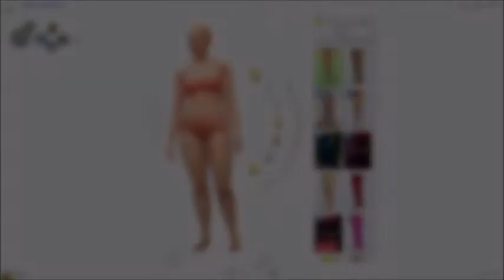The Sims 4 | Create a Sim | 'Inspired' Winifred "Winnie" Sanderson | Hocus Pocus (Bette Midler)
Video Starts in 0:09
Open Me 💕

Today I am Creating a New Sim in the Sims 4. 'Inspired' Winifred Sanderson from Hocus Pocus Played by Bette Midler.
Loved this film as a Child, Thought it was Hilarious
Not sure who was my favourite character though.
I was playing around with Lip Slider Mods and Mouth Presets to get Winifreds Amazing Smile and Teeth.

So what do you think of my Inspired Version of Winifred?
Did I do a Good Job?
Let Me Know Using the Comment Section Below

Custom Content (TSR) The Sims Resource

Dark Witch Fantasy Music - The Coven ( Dark Violin )
Composed & Produced by Peter Gundry

💕 AVAILABLE TO DOWNLOAD ON THE SIMS GALLERY 💕
EA ID - joanna201
(Don't Forget to Include Custom Content) on the Left hand side

- DO NOT CLAIM MY SIMS AS YOUR OWN! IF YOU WANT TO USE THEM MAKE SURE TO GIVE CREDIT ! - Thank you. :) x